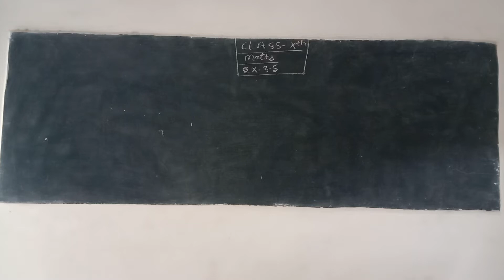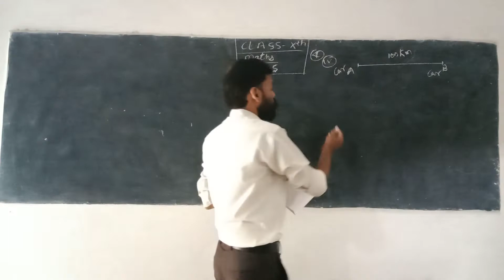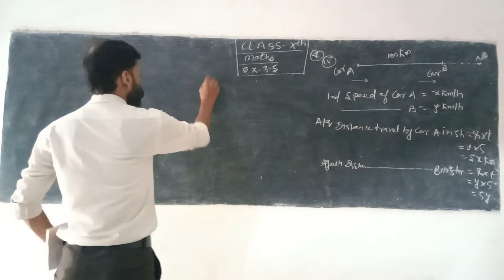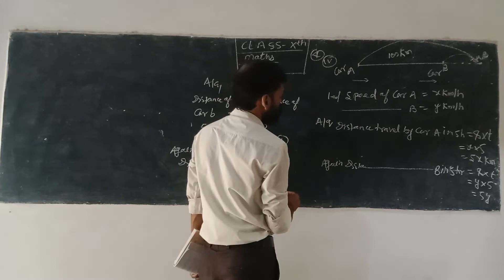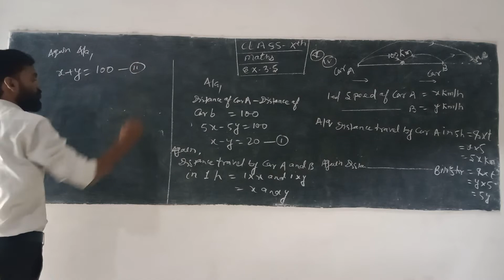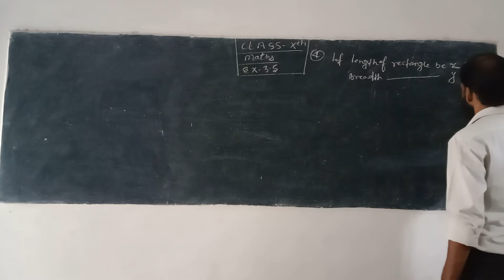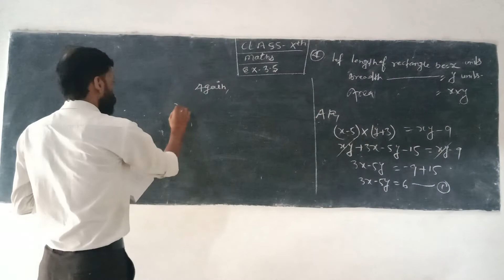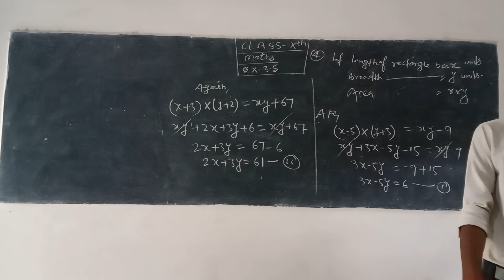class X mathematics chapter 3.5,ncert, question 4 (IV, V)